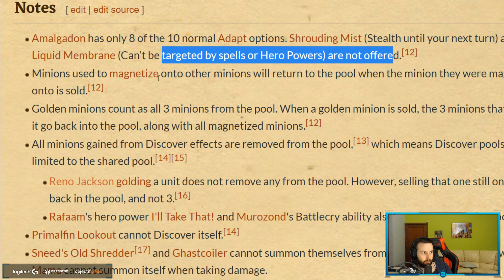20 SERVITEURS RETIRÉS DE BATTLEGROUNDS